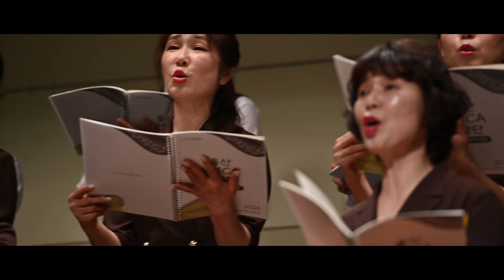울산 YMCA 창립 50주년 울산 YMCA 합창단/히로시마 공연 蔚山YMCA創立50周年 蔚山YMCA合唱団 広島公演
2024년 4월 20일에 열린 울산 YMCA 합창단의 히로시마 YMCA에서의 콘서트.

広島YMCAは 1980 年に蔚山YMCAとパートナーシップを締結しました。広島YMCAは、韓国の蔚山・浦項・大邱の3つのYMCAとパートナーシップを結んでいます。その中でも一番歴史があり、関係の深いYMCAが蔚山YMCAであり、今年44年目の歴史を迎えました。蔚山YMCAも今年創立50周年を迎え、4月20日（土）に広島において蔚山YMCA合唱団の国際交流コンサートを開催できました。広島YMCA国際文化ホールにおいて130名の方を迎え、日本語の歌なども含め、11曲のすばらしい合唱をしていただきました。鳴りやまない拍手の中、アンコールは「YMCA」を歌いながら会場の皆さんと一緒にダンスを一緒に踊りました。最後は会場の皆さんと一緒に記念撮影を行い、素晴らしい国際交流の時間を共に過ごすことができました。